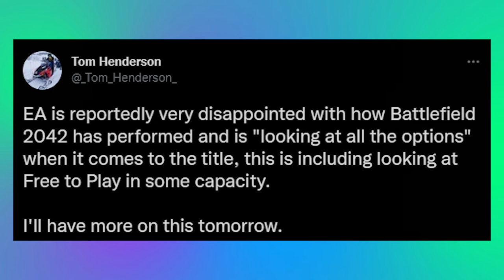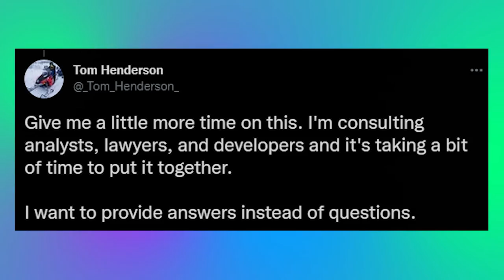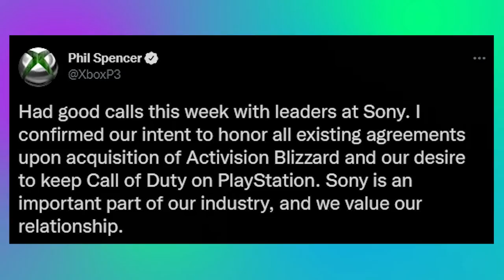Activision-Blizzard, Pokemon FPS, Battlefield, The Cuphead Show! | Games On The Weekend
Trying out something a little different this time! Hope you guys enjoy!

Chapters:

0:00 Intro
0:13 The Cuphead Show!
0:39 Pokemon FPS
1:18 Battlefield 2042 Clownery Continues
3:52 Quick CTA
4:10 Microsoft/Activision-Blizzard Opinions
7:56 Outro